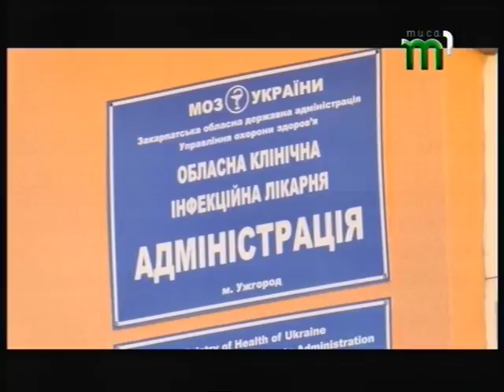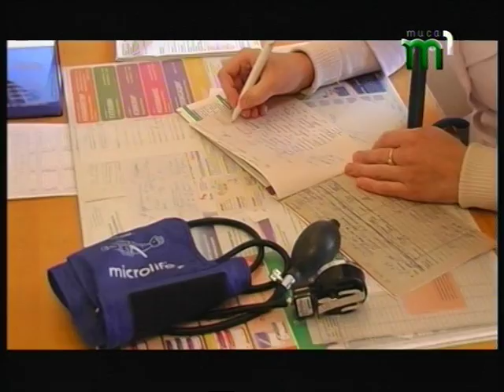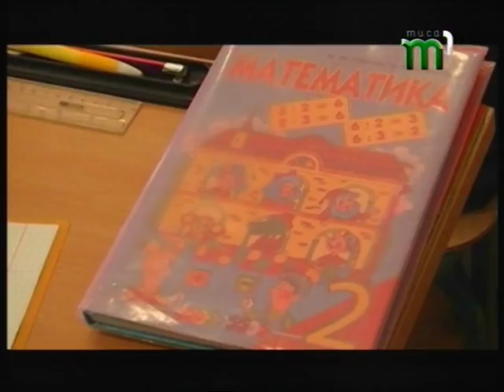Підсумковий випуск новин "Вчасно" (22.01.18)